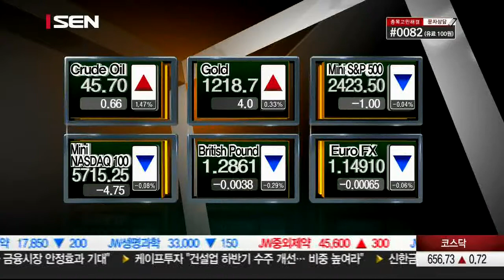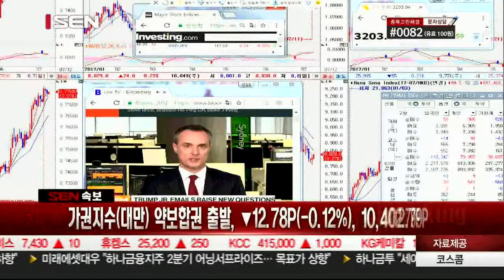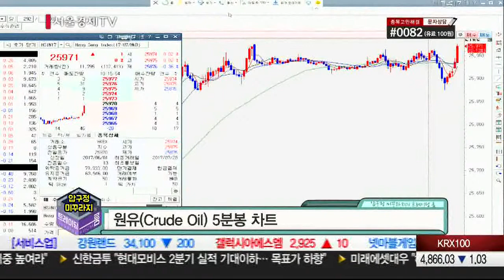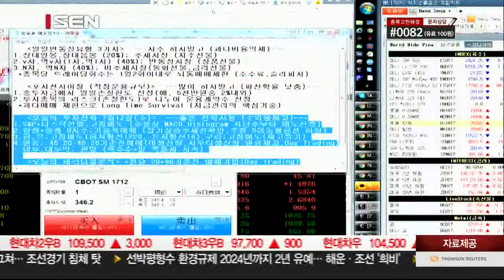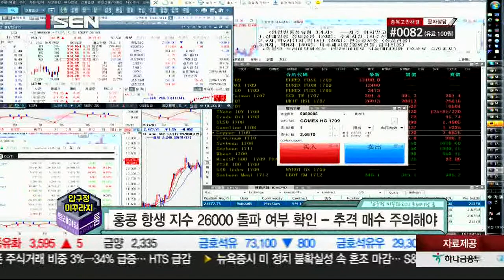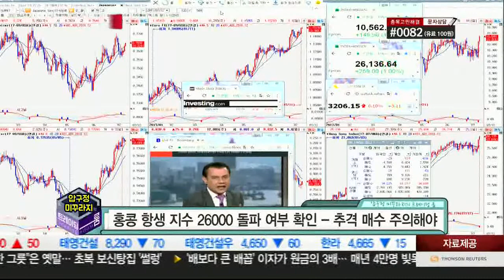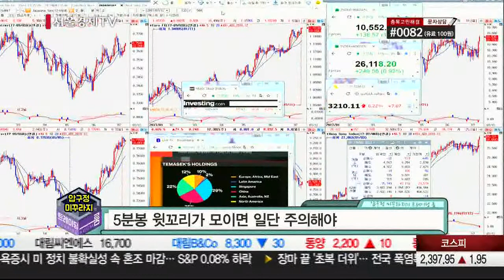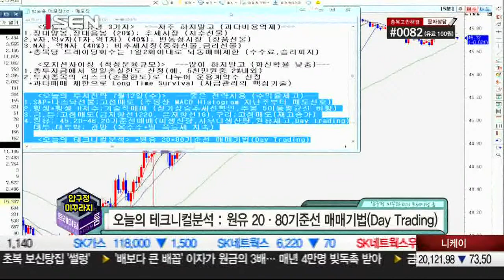20170712_압구정 미꾸라지의 트레이딩룸_27회